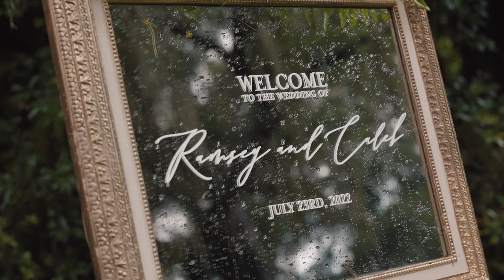Our Wedding in Charleston, South Carolina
Getting married on July 23rd, 2022 in Charleston, South Carolina at the oldest public garden in the US.

Hard to describe what our wedding day meant to us. This film is only a glimpse of how beautiful it was. As a pretty bad storm rolled in just before our ceremony, we waited a little longer than expected. The grass flooded (along with the reception hall bathrooms) and thunder shook the building we were tucked away in. This "wait in the storm" reminded us of anticipation for Christ's return to His church. Shortly after, the clouds parted, the birds came out, and the sun peaked through the trees. It was such a serene moment that made the wait incredibly worth it.

Never have we ever felt so close to our Father in Heaven than in these moments that we became one. The Holy Spirit was so evident throughout the day. Giving us peace during a literal storm, grace in the chaos, and patience during the longest wait of our lives. The Lord was dwelling among us as we stood under this oak tree and stated our vows, worshipped, and took communion together. We will never be able to fathom the love of our Father and His careful hand on our lives to bring us to this moment.

Standing in front of the people who have loved, supported, and shaped us as we made this covenant together was so special. Getting to celebrate with everyone and share in the joy of marriage brought us so much happiness and memories that will last forever. We are so incredibly humbled and blessed to have such an amazing group of people by our side.

"And it's a profound mystery that for some reason, the way that Caleb looked at Ramsey coming down the aisle is the way that Jesus looks at us if we are in Christ. One day when we die and we are restored to relationship with him, that is what we will see. A husband, a bridegroom, Jesus, looking at us with those eyes."

We hope y'all enjoy these moments and memories that will mark us forever.
- The Daniels

Thank you to our talented friends for capturing it all: Jensen Thomas + Mason Wakefield.

And the details that made this day what it was:
Officiant: Gage Henry
Ceremony Music: Garrett Jones
Wedding Planner: Michael Winship (Charleston Wedding Planner)
Photographer: Ryland Lovern
Caterer: Cru Catering
Cake: Carla Campbell
Hair and Makeup: Rachel Coleman
Floral/Décor: Janice with Pretty Petals
Band: Kiral Artists
DJ: DJ Wade and Clark on the Sax
Event Rentals: Event Haus Rentals
Lighting-Draping: Low Country Entertainment

Music in Wedding Video:
Rooftop - John Mark Pantana
Holy - Red Rocks
Hey Girl - Stephen Sanchez
Forget the Rest - Lou Sedo
Matter of Time - Alex Maher and Vandelux
Good Times Roll - Griz
Purple Hat - Sofi Tukker
Thief - Ookay

00:00 - Intro
02:49 - Ceremony
06:36 - The Gardens
08:19 - The Celebration
10:42 - The Outro

"Now to him who is able to do immeasurably more than all we ask or imagine, according to his power that is at work within us, to him be glory in the church and in Christ Jesus throughout all generations, for ever and ever!"

Ephesians 3:20-21